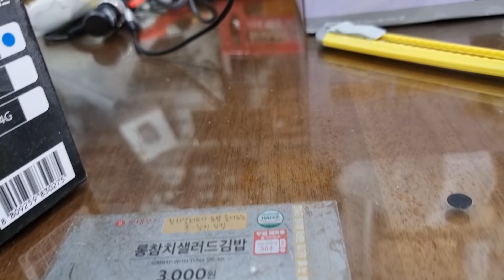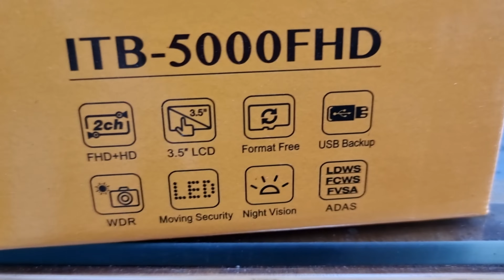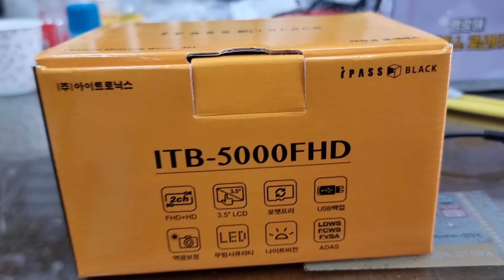블랙박스itb5000fhd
64기가넣고
gps넣어주는
행사놓치지마삼